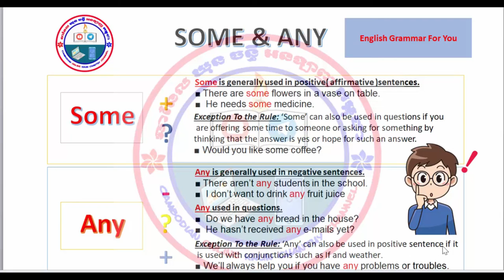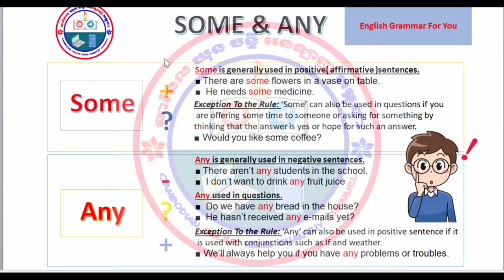Learn how to use some and any